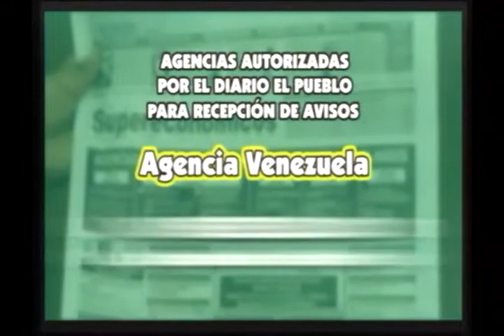SENDERÓLOGO CARLOS TAPIA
Carlos Enrique Tapia García (Lima, 11 de julio de 1941-Ib., 19 de enero de 2021)1​ fue un ingeniero y político peruano. Fue diputado de la república durante el periodo parlamentario 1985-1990 y fue miembro de la Comisión de la Verdad y Reconciliación que investigó el terrorismo vivido en el Perú durante el periodo entre los años 1980 y 2000.
Nos visitó con Ricardo Burgos en el Canal 39